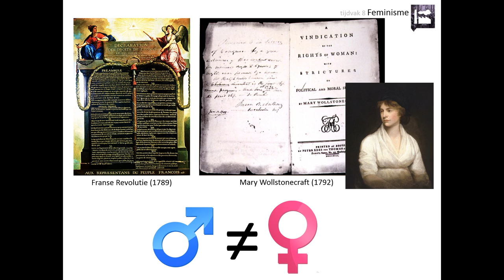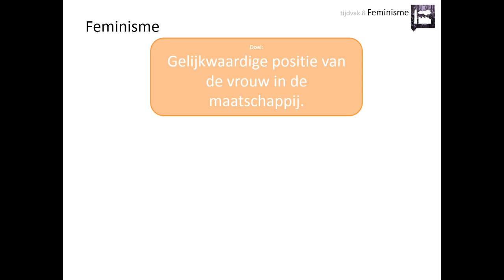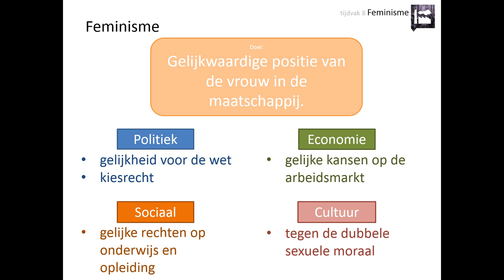8. Feminisme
Deze video is voor de bovenbouw havo en vwo. Hij gaat over het kenmerkend aspect 'De opkomst van politiek-maatschappelijke stromingen: feminisme'.

In deze video leer je onder andere:
👉 waar de ideeën van het feminisme vandaag kwamen
👉 wat de belangrijkste ideeën van de feministen waren

Afbeeldingen:
- eigen collectie